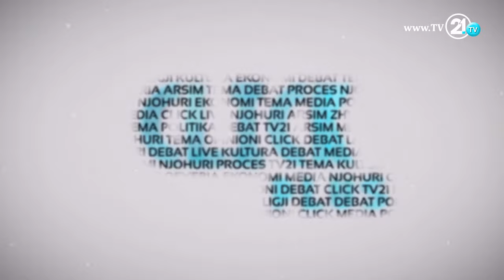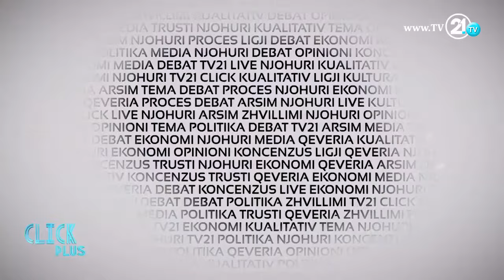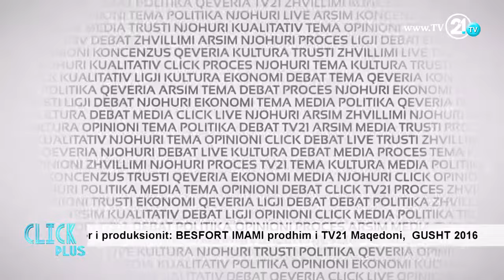CLICK PLUS - LUFTA E TETOVARËVE PËR AMBIENT MË TË PASTËR 02.08.2016